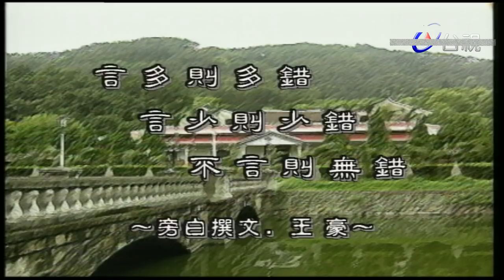大瓦厝 第 149 集